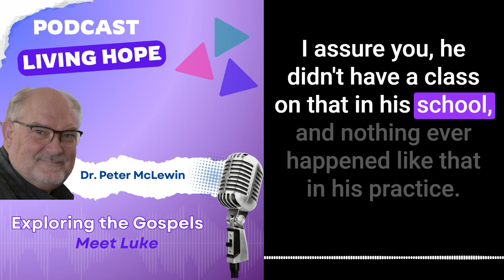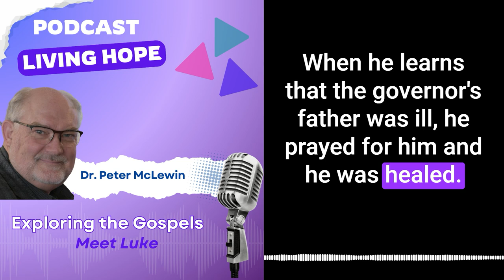Meet Dr Luke | Acts 1:3 | Podcast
In today’s message, “Meet Dr. Luke,”  Dr. McLewin introduces the man who authored more of the New Testament than anyone else. Dr. Luke writes precisely what Jesus said and did. Who is Theophilus?  Learn about the three "We" sections in the Book of Acts where Dr. Luke writes himself into the story as an eyewitness. Discover the most likely times when the Gospel of Luke and The Book of Acts were written.

Colossians 4:14
Acts 16:11-12
Acts 20:6-10
Acts 21:18-20
Luke 1:1-4
Acts 1:1-3
Acts 28:30-31
Luke 9:23-26
Luke 19:10